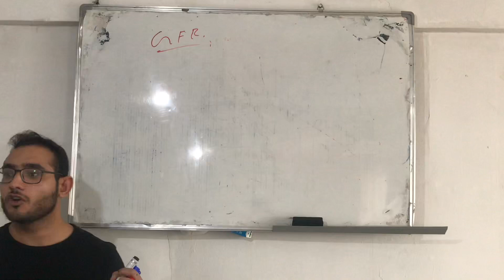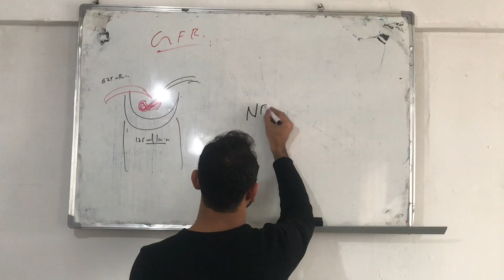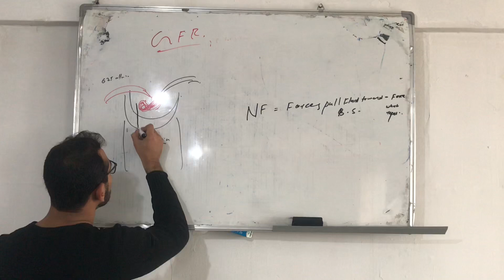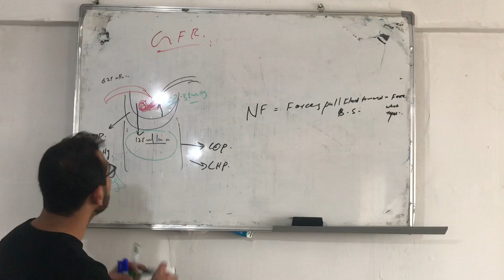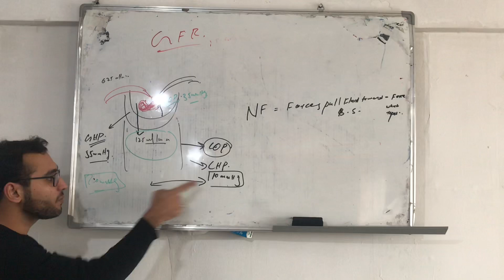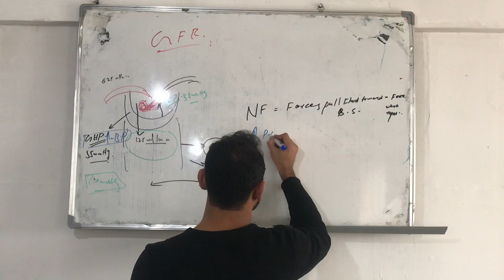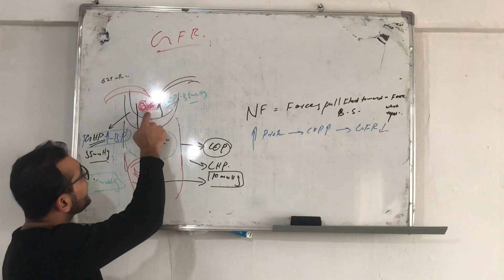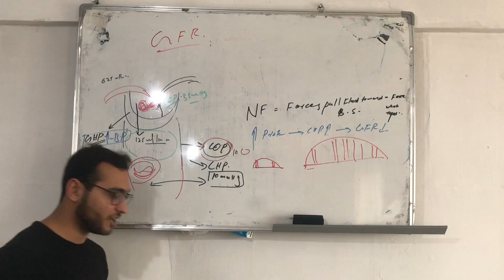GFR. Factor affecting on GFR. Renal#03